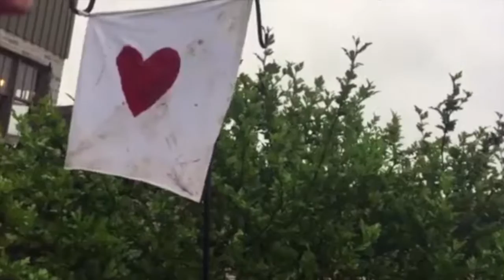Angel With a Shotgun